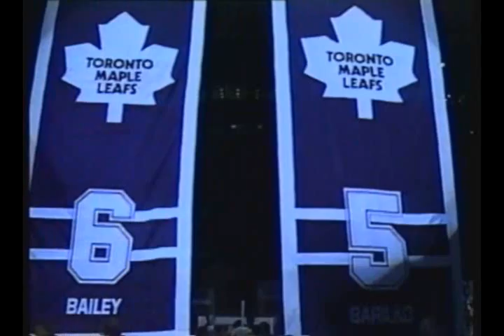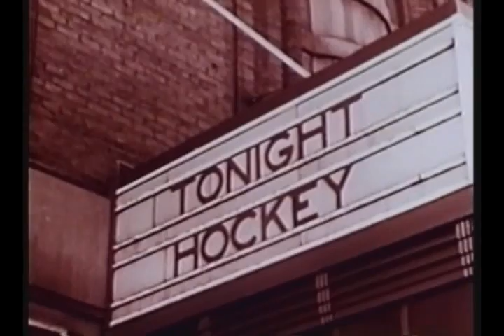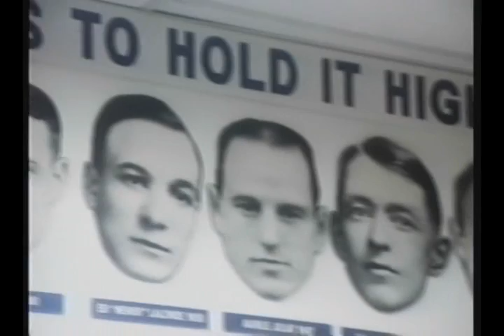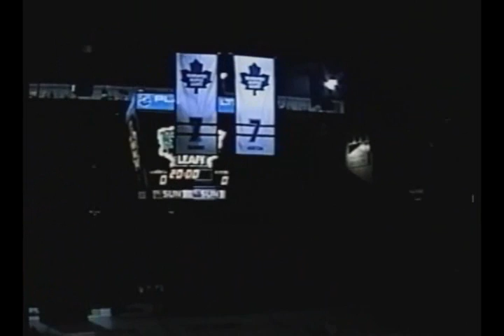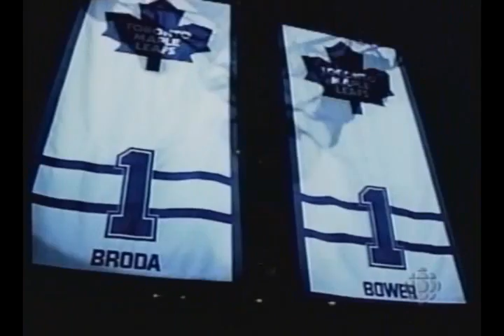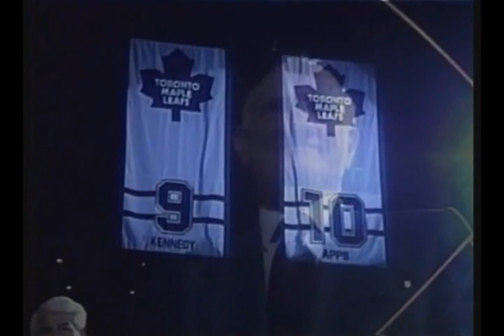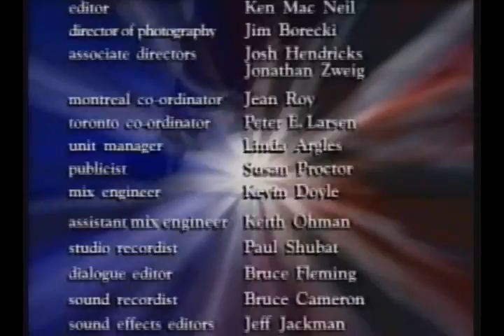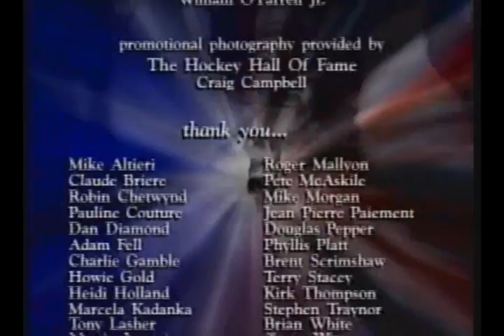Forever Rivals (1996)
Molstar Communications, Tv eye, Quality Video
1996

Forever Rivals